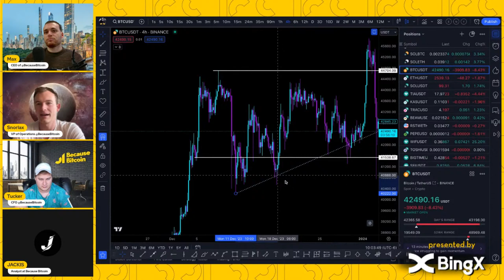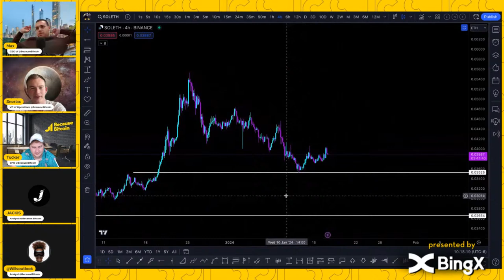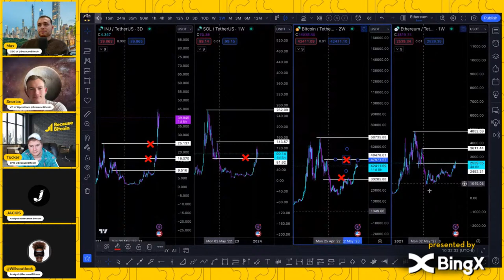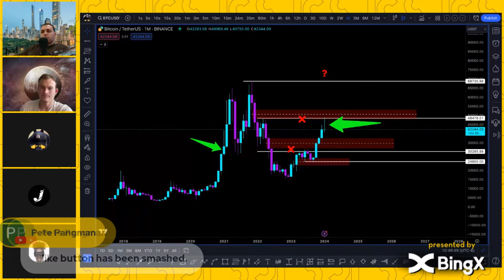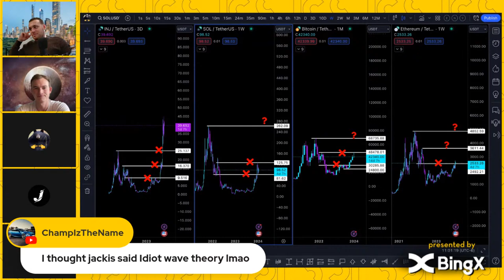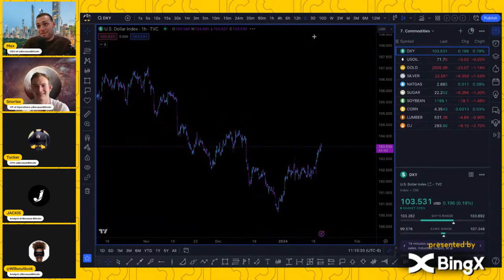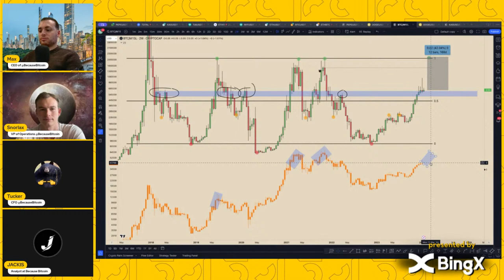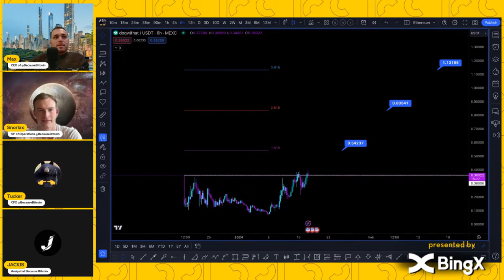Its time to have an honest discussion about crypto... Market Check